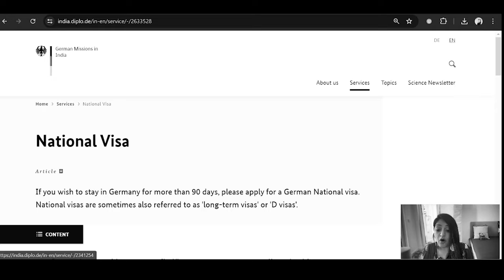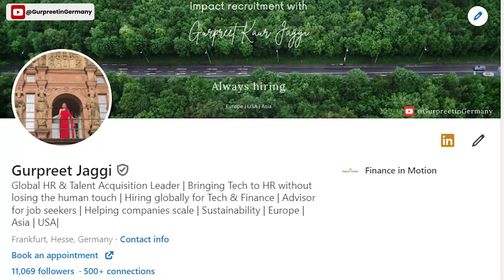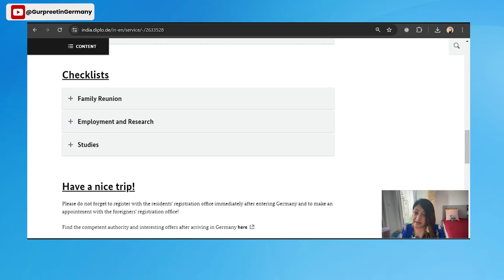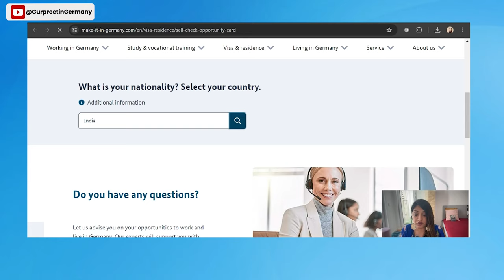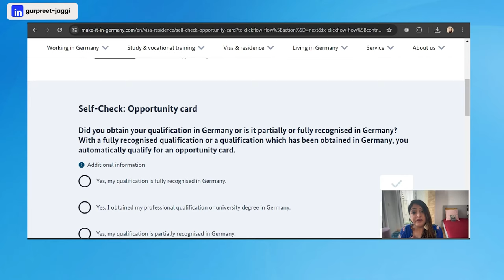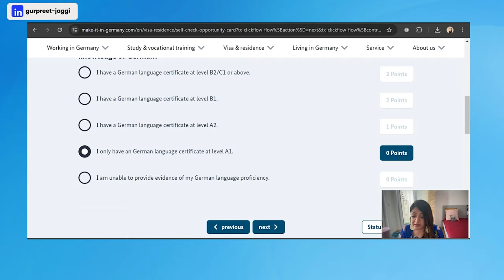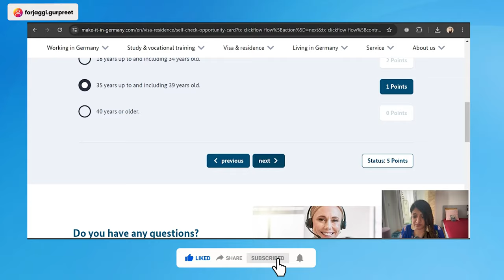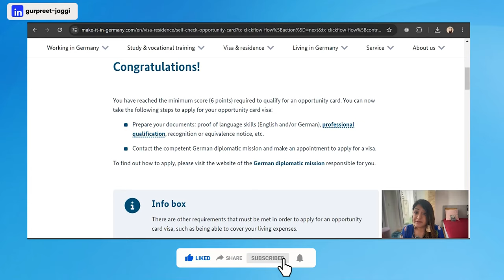Check Eligibility for Opportunity Card Germany - FULL VIDEO IN HINDI Eligibility check kaise karein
In this video you can understand how to check the eligibility criteria for opportunity card - COMPLETE VIDEO IS IN HINDI

Increase your chances of getting more interview calls from your home country for Germany. Take this crash course to create a perfect resume for Germany